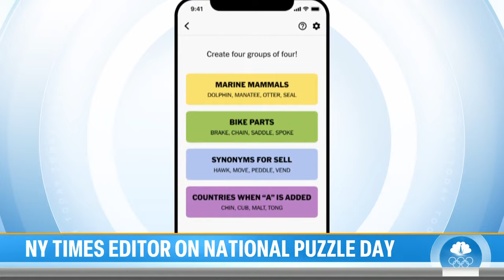New York Times puzzle editor talks newest game Connections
To celebrate National Puzzle Day, puzzle editor at The New York Times, Wyna Liu, joins TODAY to talk about their newest puzzle game taking the internet by storm, Connections — and TODAY’s Savannah Guthrie takes a crack at Monday’s puzzle. See how she does!